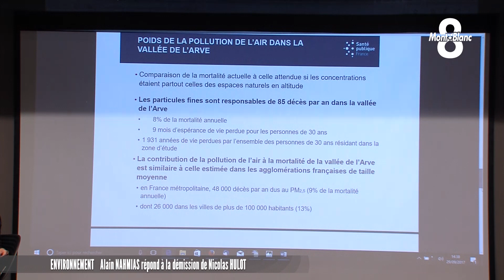Démission de Nicolas HULOT : la réaction d'Alain NAHMIAS (Président de l'ARSMB)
Alain NAHMIAS, le président de l'Association pour le Respect du Site du Mont-Blanc réagit à la démission de Nicolas Hulot, le ministre de la transition écologique et solidaire.